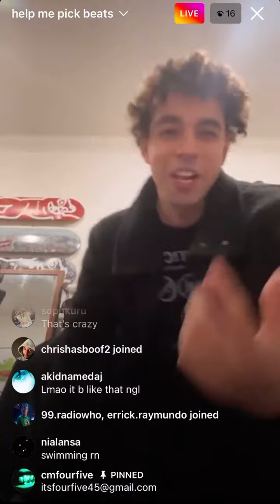Fourfive - It’s Up* (prod. radiate, morris, perdu, sham, & yourbabymind) [SNIPPET] [IG Live - 10/10]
Fourfive - It’s Up (Save A Bag) (SNIPPET)